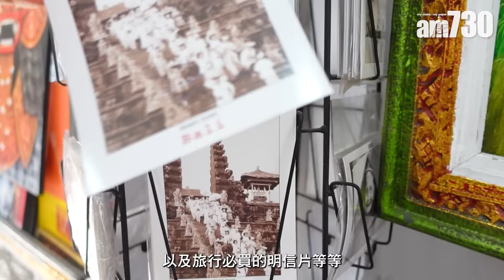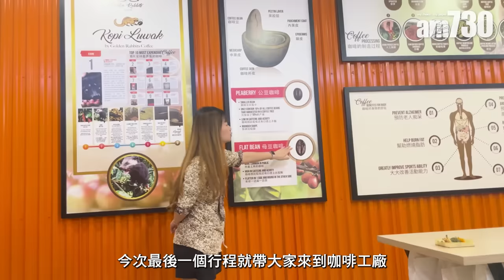實試跟團貼地遊｜峇里室內蘇卡瓦地傳統市場Shopping +到訪咖啡工廠嘗貓屎咖啡 Tegenungan瀑布最住欣賞位置原來在ＯＯ？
話咁快就嚟到最後一集 永安旅遊 實試跟團貼地遊 峇里 篇，今次我哋趁最後一日，同大家去峇里室內傳統市集瘋狂Shopping 🛍🛒！到訪瀑布同咖啡工廠☕，仲會帶大家食印尼烤鴨🦆。

📍蘇卡瓦地傳統市場
蘇卡瓦地傳統市場 位於室內有冷氣同風扇，大家可以唔使熱住行街🥵。一共有A B C 3幢，A B幢主要售賣衫褲👚👕，而C 幢就賣油畫🎨。呢度嘅商戶都非常熱情，建議大家買嘢嘅時候千祈唔好衝動，一定要先講價，至起碼都可以講到半價或以上🤩。以木製裝飾為例，原價為200,000印尼盾，講價後大減至80,000盾，即約港幣40多元😱！

📍Tegenungan瀑布
Tegenungan瀑布 位於峇里島東南部，交通非常方便，所以吸引唔少遊客朝聖😎。如果想在最佳位置欣賞瀑布，就一定要落到最底，先可以看到瀑布的全貌。由入口行落去至少都要5分鐘，樓梯仲要非常斜，行嘅時候要非常小心‼唔少外國人都係瀑布下嘅水池玩水💦，旁邊仲有迷你水池俾遊客消暑☀。唔想落水嘅你可以選擇係瀑布旁邊，或者附近打卡影相📸🤳。

📍貓屎咖啡
提到印尼，當然不得不提 貓屎咖啡 😺 ☕！最後一個行程就帶大家嚟到咖啡工廠，由工作人員帶我地入貴賓室，教大家由最基本開始認識咖啡。仲會俾大家即場試飲，全部都係以呢度即炒嘅咖啡豆沖製而成😙。大家仲可以即場購物，根據自己嘅口味揀選咖啡豆，有埋貓屎咖啡！呢度仲提供埋即場磨豆服務，方便大家拎返香港就可以即刻沖嚟飲🥳。

🔔重溫過去三集精彩行程▶
EP. 1 - 峇里島必去景點聖泉廟，望住巴杜爾火山食印尼式自助餐😋🍴👉🏻
EP. 2 - 朝聖三大寺廟，登上Munduk高原景區🏔️，睇靚景食印尼炸雞👉🏻
EP. 3 - 峇里島度假酒店開箱！走訪峇里最南端情人崖+德哥拉朗梯田 金巴蘭海灘睇全球最美十大日落🌅👉🏻

bmgproductionmusic